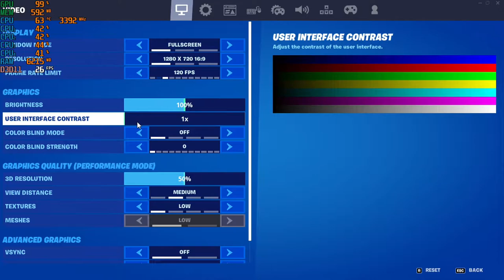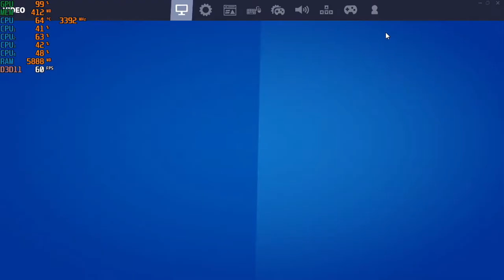Fortnite S7 : Chapter 2 - With the Intel Graphics HD 4400 & The I3-4130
*Look at the positive side of things; graphical issues aside the fps could be worse, so that's a win right?

CPU: Intel I3-4130
GPU: Intel Integrated Graphics HD 4400
Ram: 8gb ddr3 1600 (Dual Channel)
OS: Win10
Res: 720p
Settings: Low
*game was recorded with an external capture card*